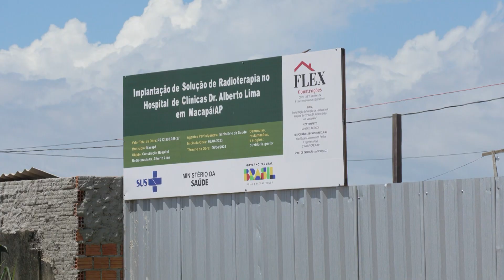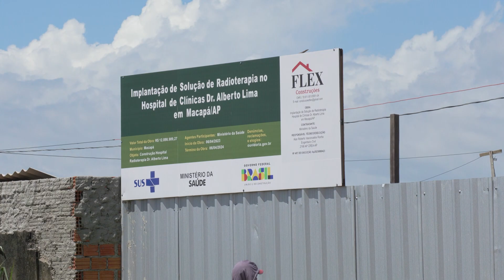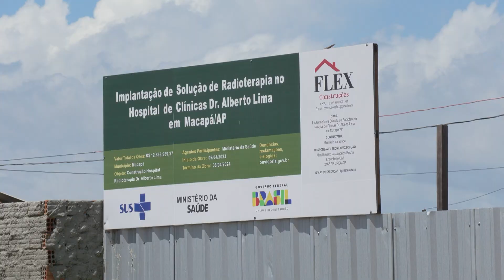Entidades de fiscalização realizam vistoria na construção do Centro de Radioterapia do Amapá